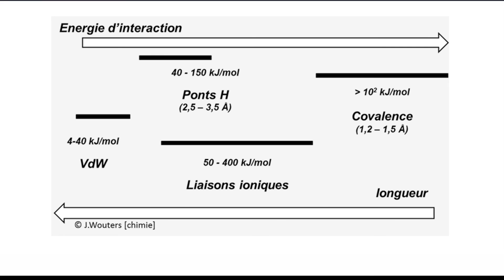chap3 pontsH intro